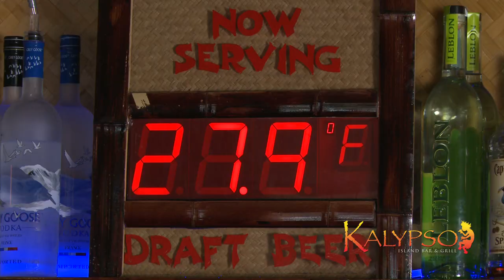Kalypso Island Bar & Grill in Hanalei - KVIC-TV3 [Spot]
"On the way to Hanalei Bay, stop by the North Shore's favorite gathering place for friends and family, Kalypso Island Bar & Grill. At Kalypso, you'll find something for everyone. Seafood pasta, burgers, and fresh local fish, and there are specials every night of the week."

Weekly Specials:

Tuesdays - bottles of wine are half off.
Wednesday - happy hour all night.
Thursday night - Mexican night (with 5 dollar margaritas, 3 dollar Pacificos, and a 10 dollar Coronita bucket).
Friday night - music and drink specials.
Saturdays and Sundays - gourmet breakfast

"Choose from our full service bar, offering the coldest beer in town, tropical drinks, wine and martinis, and a seven day a week happy hour from 3 to 5:30."